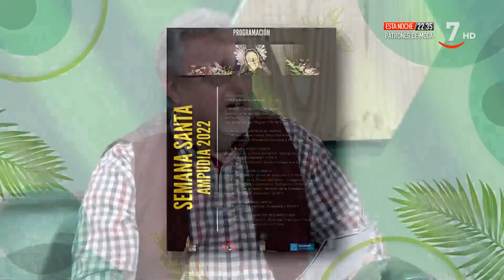Semana Santa en Ampudia | Vamos a ver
VamosAVer (31/03/2022)

José María Atienza, Teniente Alcalde de Ampudia, nos cuenta en Vamos a ver la programación de Semana Santa del municipio.